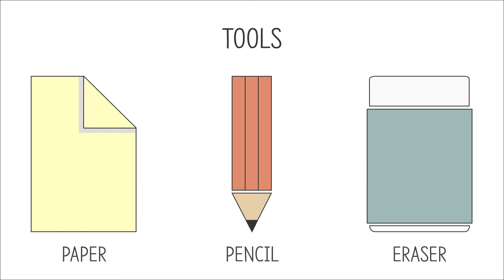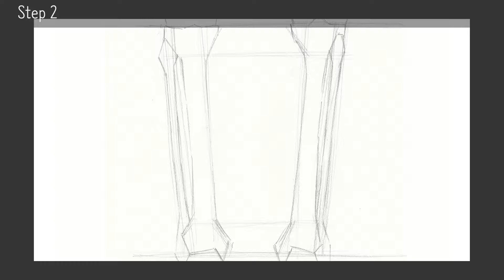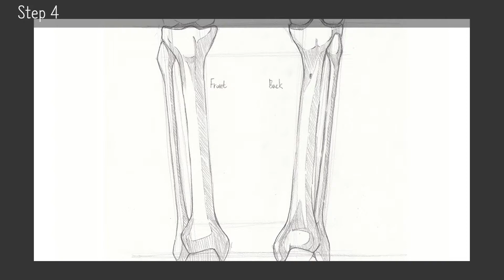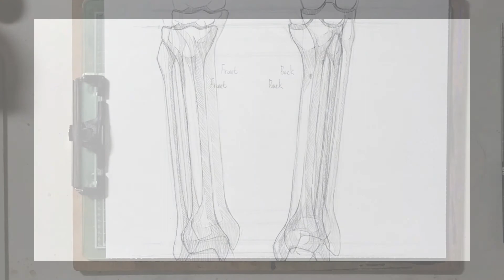뼈(Bone)10 - 정강뼈와 종아리뼈(Tibia & Fibula)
연필(Pencil) - 인간 Human Drawing